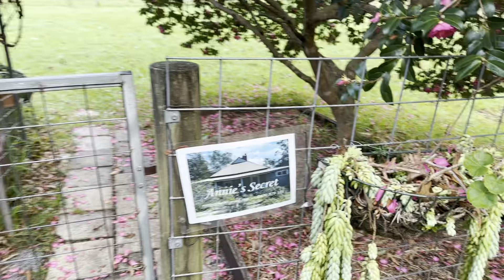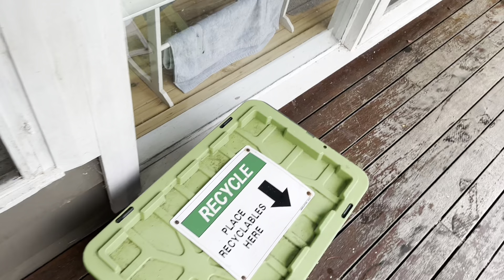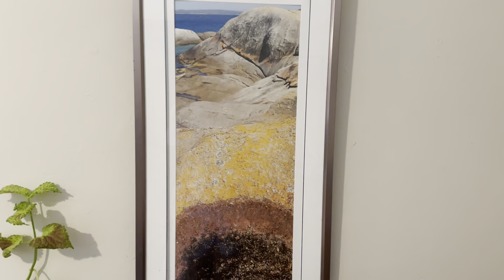No.2 | Annie's Secret - Jervis Bay Stay | 23 Apr 2023